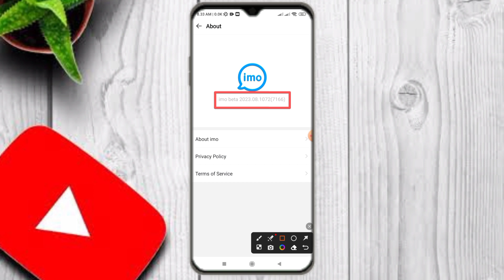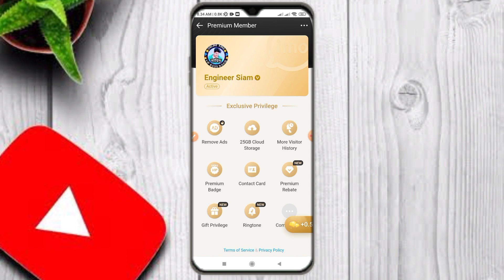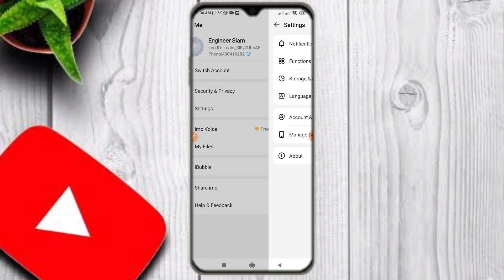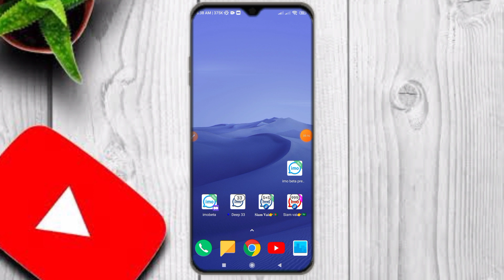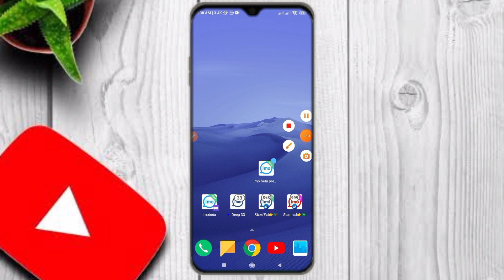How to mod imo apk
How to mod imo beta premium download apps free

imo number
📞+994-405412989